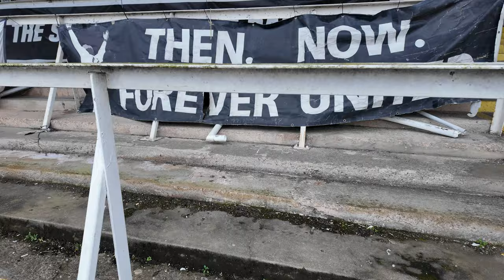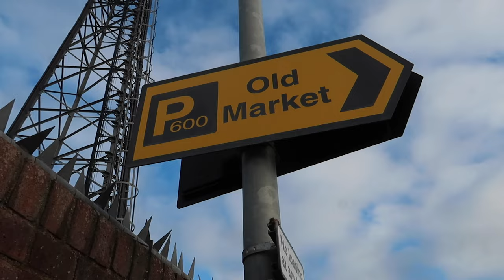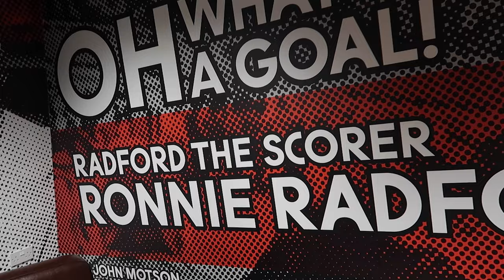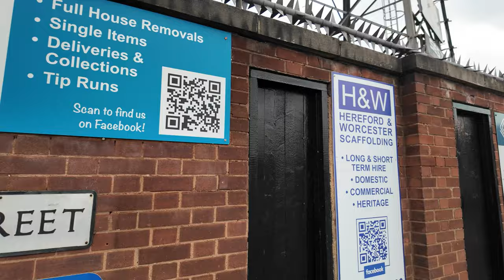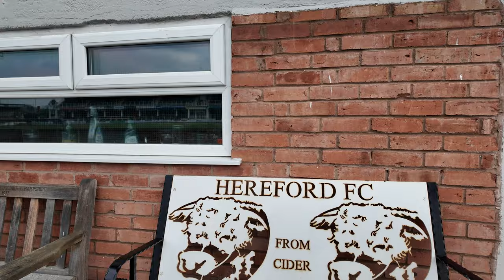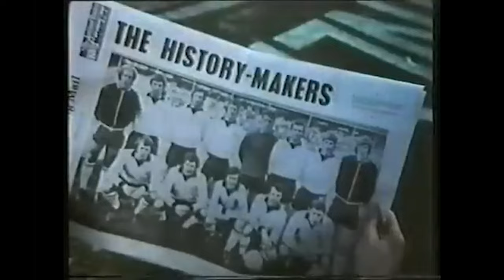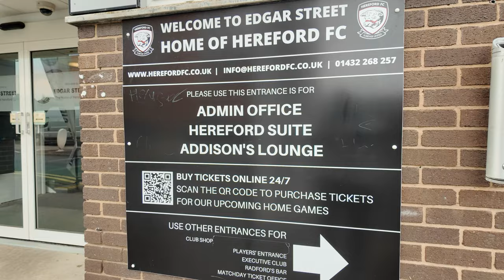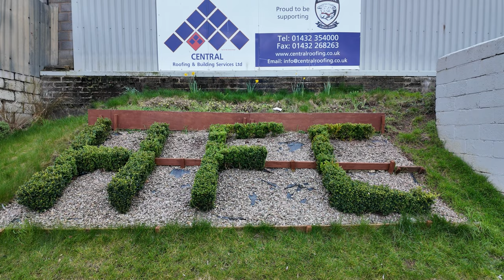The Rise & Fall of the FA Cup GIANT-KILLER 🏆 Hereford United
🐂 Hereford United went into liquidation in 2014 BUT it's fair to say the club enjoyed some incredible highs as well as some tragic lows over the years... 🤔 Famously Hereford United Football Club was most known for its FA Cup "Giant Killing" of Newcastle United in 1972. THAT Ronnie Radford goal is played every time a non-league club meets an English footballing giant in cup competition. For me, the game against Brighton in 1997 was the start of the decline for HUFC 👉🏽 putting an end to the club's 25 year stay in the Football League. Brighton & Hove Albion were going through their own troubles in 97 after losing their football ground and almost losing the club as a whole. That infamous game in May 1997 is looked back as something to celebrate to many in the footballing world, but for me it will always be reflected on with sadness... Hereford United returned briefly to the football league in 2006, but ultimately their money troubles would catch up with them and in 2014 they went bust over a measly £1.3 million in debt... 😞 Fans helped resurrect Hereford and a phoenix club was set up... "HEREFORD FC" ...with football still being hosted at the Edgar Street stadium. So... after moving away from Herefordshire many years ago, I returned to see what or if anything had changed over the years... in this stadium tour we see that although physically the ground is pretty much as it was in the 90s and before, the feeling around Hereford FC is full of optimism. I've carried a burden of guilt for drifting away from the football club I spent so much time at as child... so from this point forward, I'd like to relieve myself of some of these sins... Ladies & Gents... SUPPORT YOUR LOCAL CLUB... Through the good times and the bad... Hereford, it's time to CELEBRATE YOU BABY and I want to PRAISE you like I should (have all these years)... 🤍🖤